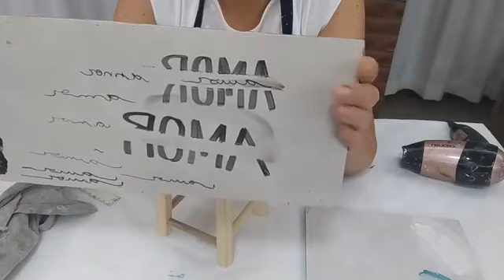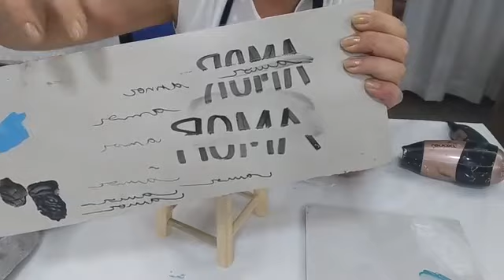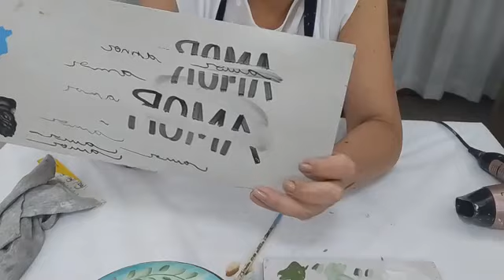OS SEGREDOS POR TRÁS DA PINTURA NO PINUS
🖌️Afinal, quem é Ràquel Prestes?
Sou fundadora do Método Raquel Prestes de Pintura, sou artesã e vivo do meu artesanato há 28 anos.

Ajudo pessoas a pintarem peças de Gesso e MDF, bonitas, bem acabadas e sem grandes investimentos.

Gratidão a todos que me acompanham! 🙏